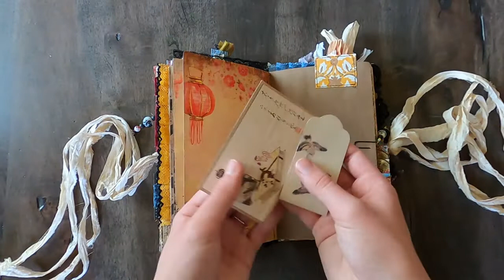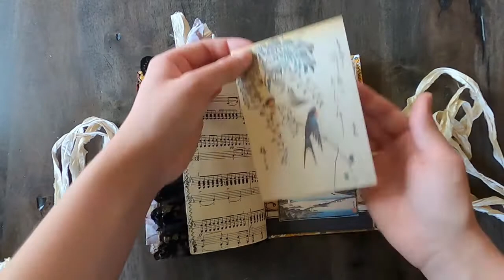Custom Softcover Chinese Inspired Junk Journal Flip Through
This was also a journal I made specially for a customer. It's a Chinese inspired flexible hardcover that's very similar to the hardcover. It has about 64 pages and the same embellishing style. Hope you enjoy and best wishes!
Anna

Main digitals I used in this journal:

Or varieties of dyed paper:

I also create digitals that are quite often featured in my own journals: